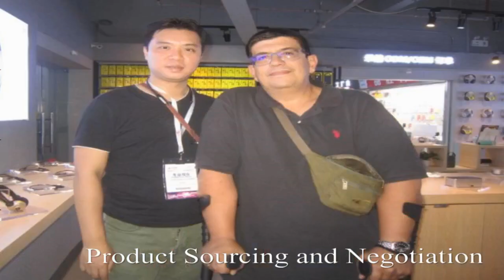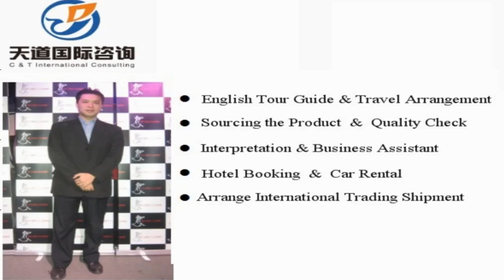Urumchi Sourcing Agent, Urumchi Interpreter, Urumchi Translator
Vchat: huangyiyun328
Skype: michael_328_2

Hi, This is Michael,  a professional interpreter/translator, sourcing agent, business assistant, personal travel tour guide in Urumchi city, Xinjiang Province, China.

Our Detailed Services:

1. Sourcing--could guide you to the wholesale markets and factories for sourcing products with your price and high quality easily !

2. Quality control -- to stay in factory during manufacture to make sure the factories are according to the request production from your side.

3.Shipping -(Express/Air/CONTAINER) -- arrange shipment and work out customs documents and certificates such as packing list,commercial invoice,Certificate of Origin

4. Translation & Interpretation -- follow customer to any city in China ,be your own translator or interpreter. Conference Interpretation(simultaneous/consecutive interpretation),etc.

5. Business Assistant – manage day-to-day operations of business and help keep everything running smoothly.

6. Market research Service: gather information about target markets for our client for helping their business strategy.

7. Travel Arrangement and Plan:  Provide the best itinerary for our client’s trip.

8. Personal tour Guide Service: Provides assistance, information on cultural, historical and contemporary heritage to people on organized tours

9. Car rental—driver service and car pick up anywhere in every city of China.

10. Flight & Train Booking

11. Hotel Booking

12. Business Consultant:  provides professional or expert advice in the fields like Marketing, Export and Import, Human Resource, Public Relationship, Government Policy, Marketing Research, Company Set Up.

Wechat: huangyiyun328
Skype: michael_328_2